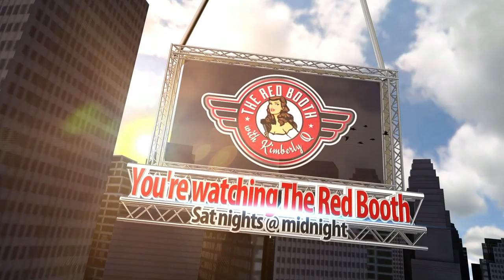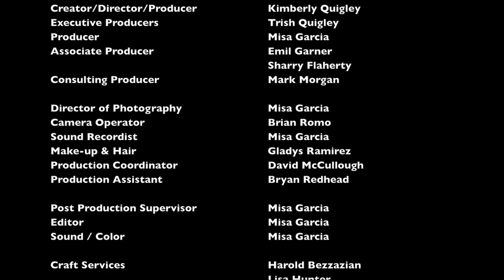Fred Shaw on The Red Booth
On The Red Booth we talk with the Executive Director for the Inglewood NAACP, Mr. Fred Shaw.

Mr. Fred Shaw is an X LAPD Officer and now the Executive Director for the Inglewood NAACP and Spokesperson for the Citizens Commission on Human Rights, Mr. Fred Shaw joins us to discuss talk about some important causes, affecting our kids. Mental health, school shootings, abuses and more.